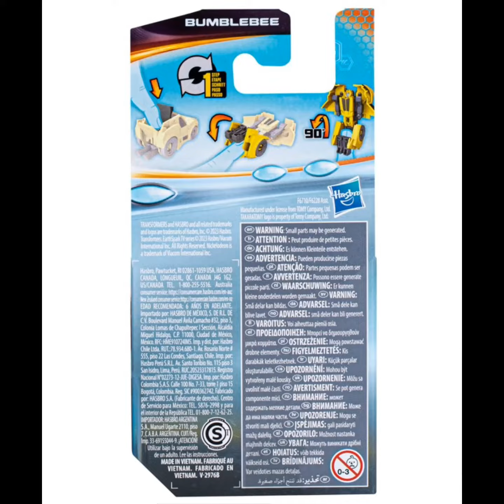Transformers Earthspark Tacticon Bumblebee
Seamlessly convert the 2 1/2-inch Bumblebee toy from sports car mode to robot around your finger! Place 1 finger on the character in sports car mode then watch the toy convert to robot mode right around the finger. Convert back to sports car mode in 1 step. Conveniently pocket-sized for on-the-go action and play. Ages 6 and up.